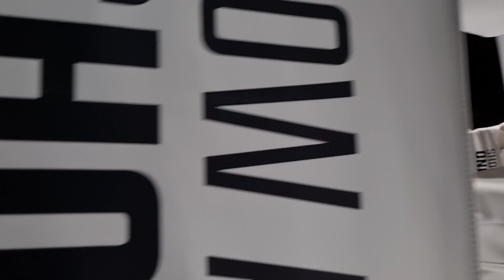ค่ายมวยส.เดชะพันธ์ติวเชิงให้ Stepen Irvine ชนะน็อก เพชรทอง เกียรติทรงฤทธิ์ ยก 2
ค่ายมวย ส.เดชะพันธ์ ปั้นฝรั่งเก่ง! ล่าสุดติวเชิงให้Stepen Irvine พลิกชนะน็อก เพชรทอง เกียรติทรงฤทธิ์ ยก 2 ONE ลุมพินี 30 มิ.ย.66

ส่งท้ายครึ่งปีแรกไปแบบน่าประทับใจกับการแข่งขันศิลปะการต่อสู้ที่ได้รับความนิยมสูงขึ้นอย่างต่อเนื่องในศึก ONE ลุมพินี 23 เมื่อค่ำคืนวันศุกร์ที่ 30 มิ.ย.ที่ผ่านมา ที่สนามมวยเวทีลุมพินี (รามอินทรา) โดยบรรดานักสู้ฝีมือดีทั้ง 12 คู่ ต่างปล่อยอาวุธโชว์ทีเด็ดสร้างความสนุกให้กับแฟนมวยทั่วโลกได้น่าประทับใจ

ผลการแข่งขัน
คู่เอก ก้องไกล เอ็นนี่มวยไทย ชนะน็อก แปดแสนเล็ก พีเค.แสนชัยมวยไทยยิม นาทีที่ 2:19 ของยกสอง (มวยไทย แคตช์เวต 140 ป.)
คู่รอง เบ็คแฮม บิ๊กวิน แชมเปียนยิม ชนะคะแนนเอกฉันท์ แอนตัน เพโทรฟ (มวยไทย แคตช์เวต 160 ป.)
สเตฟาน เออร์ไวน์ ชนะน็อก เพชรทอง เกียรติทรงฤทธิ์ นาทีที่ 2:36 ของยกสอง (มวยไทย รุ่นสตรอว์เวต 115 – 125 ป.)
เพชรลำพูน หมวดดับลำปาง ชนะคะแนนเอกฉันท์ ปฏักเอก ซินบีมวยไทย (มวยไทย แคตช์เวต 128 ป.)
หนุ่มสุรินทร์ ช.เกตุวีณา ชนะคะแนนเอกฉันท์ โชคดี แม็กจันดี (มวยไทย แคตช์เวต 116 ป.)
ทรงชัยน้อย เกียรติทรงฤทธิ์ ชนะน็อก มังกร บูมเด็กเซียน นาทีที่ 1:52 ของยกสาม (มวยไทย แคตช์เวต 119.2 ป.)
คมเพชร แฟร์เท็กซ์ ชนะคะแนนเอกฉันท์ ฮัว เซียวหลง (คิกบ็อกซิ่ง รุ่นสตรอว์เวต 115 – 125 ป.)
ซิลวิอู วิเตซ ชนะคะแนนเอกฉันท์ ริเวอร์ แดซ (มวยไทย แคตช์เวต 140 ป.)
อเล็กซานเดอร์ สวอร์ตซอฟ ชนะคะแนนเสียงข้างมาก โคเซ มานูเอล ฮิตา (มวยไทย รุ่นเฟเธอร์เวต 145 – 155 ป.)
หยู เหยา ปุย ชนะคะแนนเอกฉันท์ มารี รูเมต (มวยไทย รุ่นอะตอมเวต 105 – 115 ป.)
ลอว์เรนซ์ ฟิลลิปส์ ชนะทีเคโอ ดาลิร์ โมเรเดียน นาทีที่ 3:47 ของยกแรก (การต่อสู้แบบผสมผสาน รุ่นเฮฟวีเวต 225 – 265 ป.)
ชายัน ออร์ซัค ชนะทีเคโอ อัฟลิโยฮอน ฮามิดอฟ นาทีที่ 3:18 ของยกหนึ่ง (การต่อสู้แบบผสมผสาน รุ่นแบนตัมเวต 135 – 145 ป.)